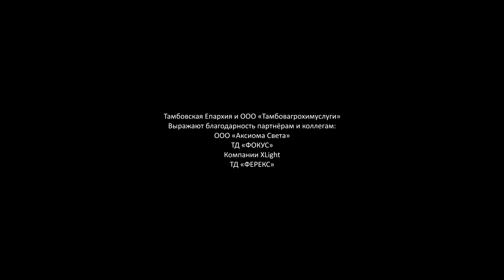Тамбовские храмы в ночной подсветке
Проект для конкурса "Золотой фотон". Совместно с ООО "ВИК"